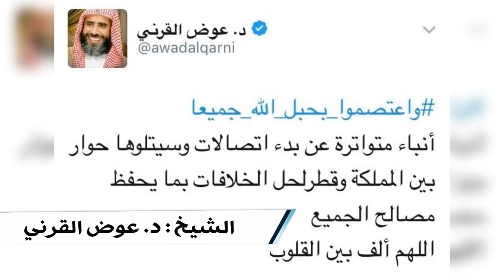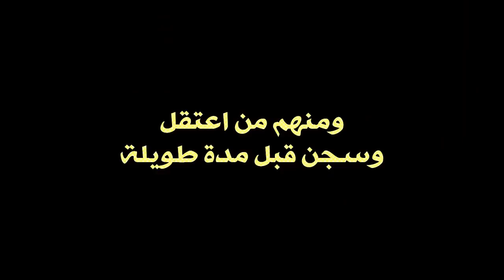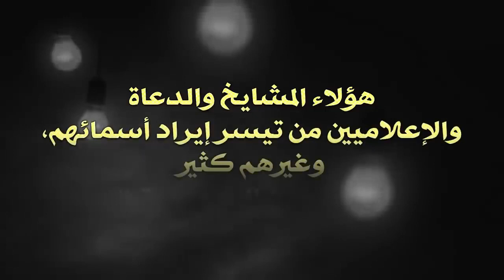ያአላህ ናጅ አውታቸው